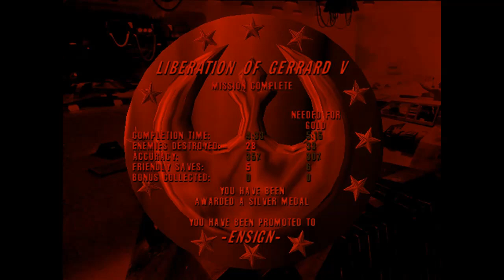Let's Play Rogue Squadron - Episode 3 (I SAW RED)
I got so angry
I saw... red..
And I *defeated* people
... in Rogue Squadron